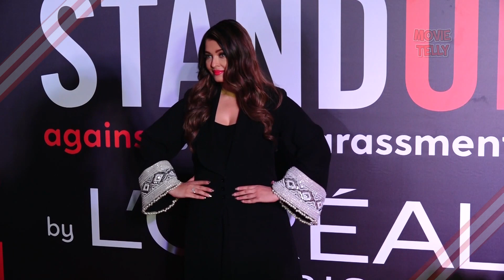Radiant as Always Aishwarya Rai Bachchan Stealing the Spotlight at the L'Oréal Paris Event